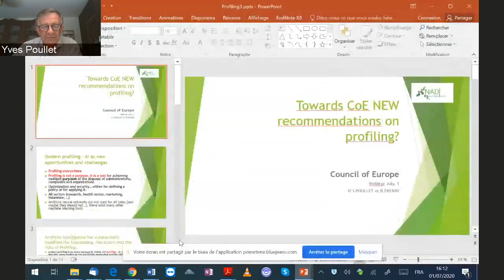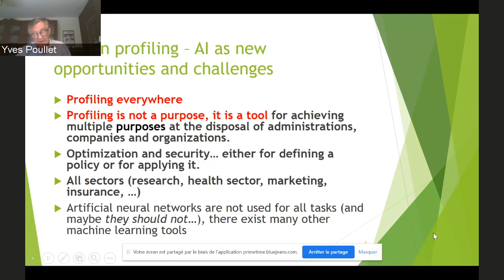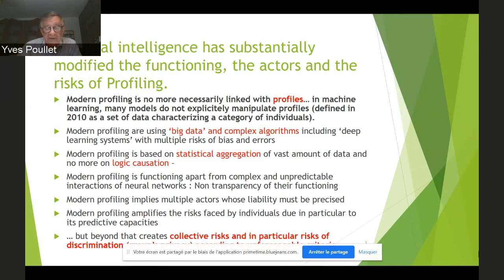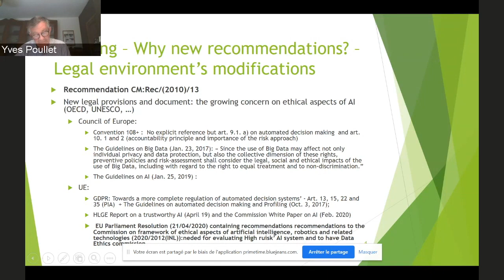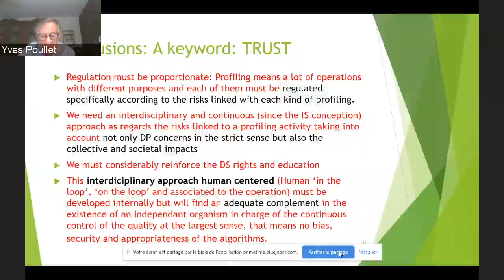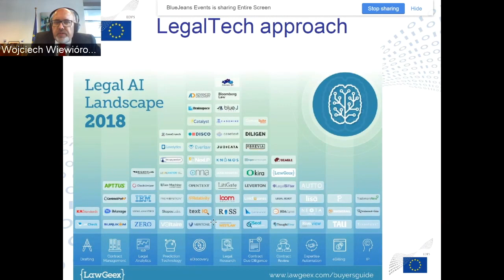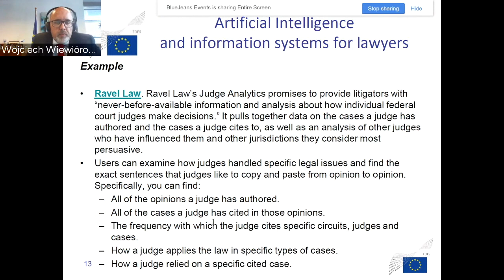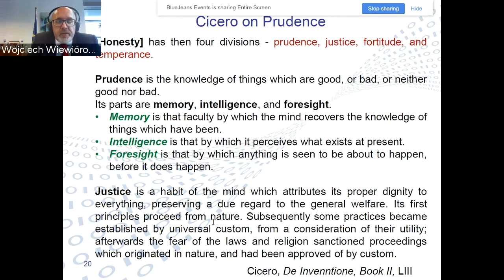Data protection webinar 2 on profiling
How do we address the latest challenges posed by profiling in an AI era? ()

Watch the Council of Europe webinar  with the participation of:

- Yves POULLET, Professor Emeritus, UNamur, Council of Europe expert
- Wojciech WIEWIOROWSKI, European Data Protection Supervisor
- Gabriela ZANFIR-FORTUNA, Senior Counsel, Future of Privacy Forum
- Alessandro MANTELERO, Associate Professor, Politecnico Torino - Italy

Moderator: Nigel Smith

Turn ON the subtitles - available in English